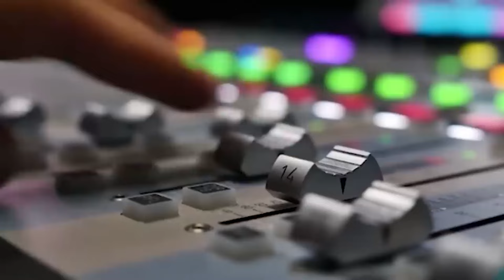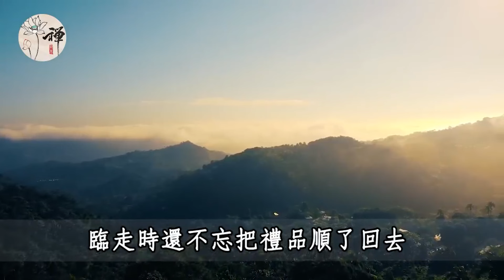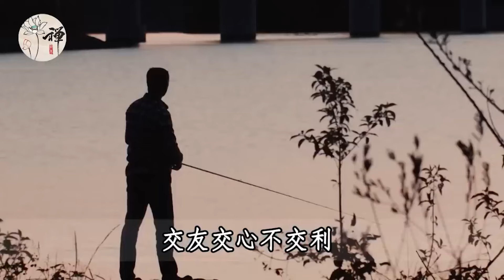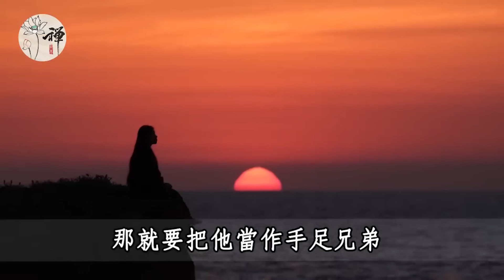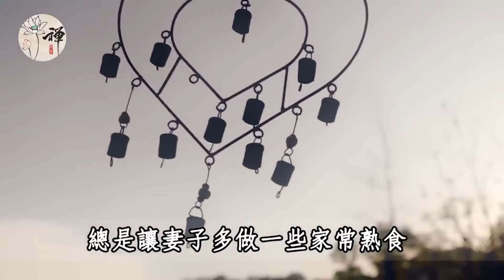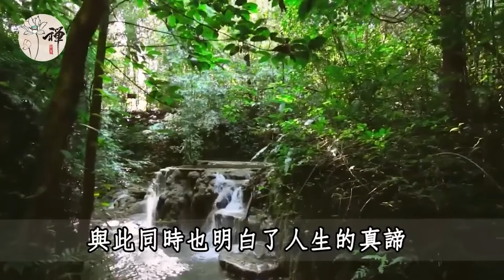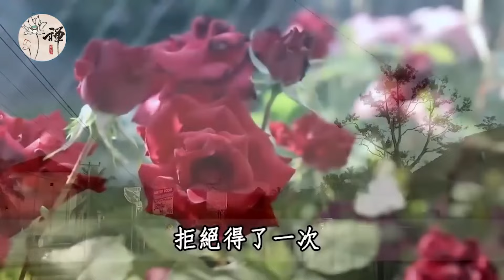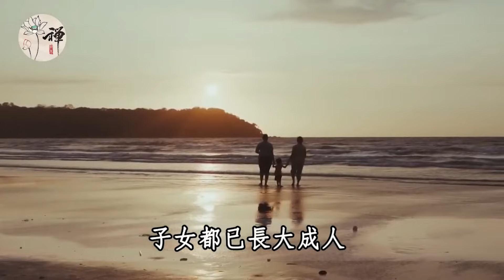哈佛大學最新研究：朋友越少的人，生活反而越好！看懂晚年就享福了，少走二十年彎路 | 佛禪